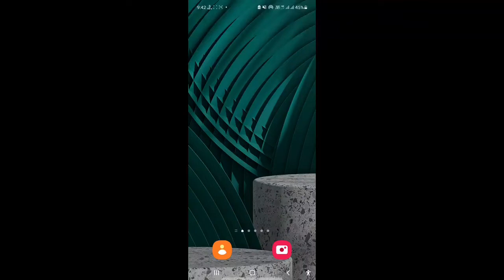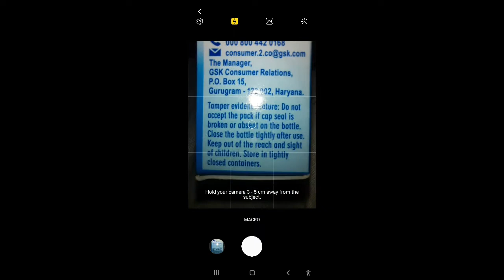What is the best setting for phone camera?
how secret camera
how to make secret camera
how to use secret camera